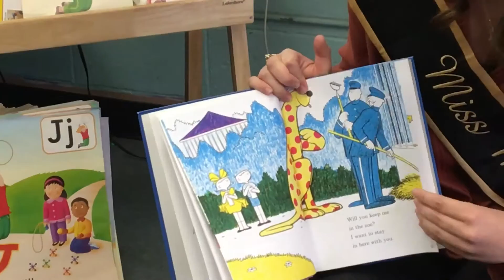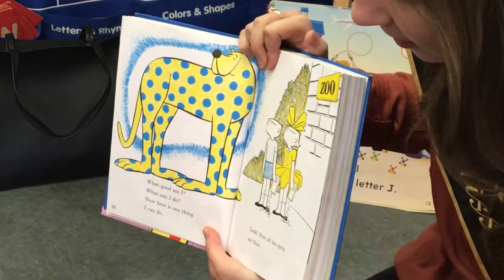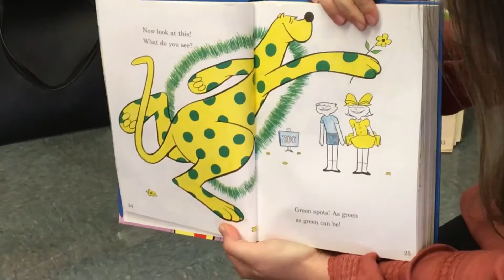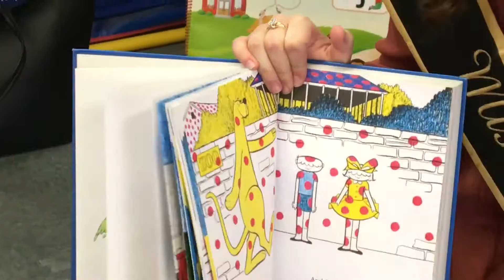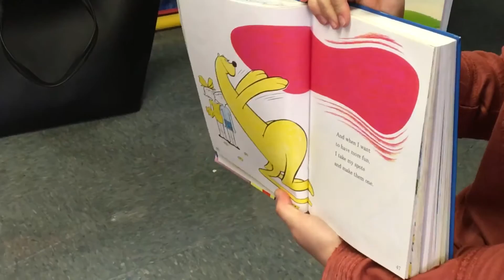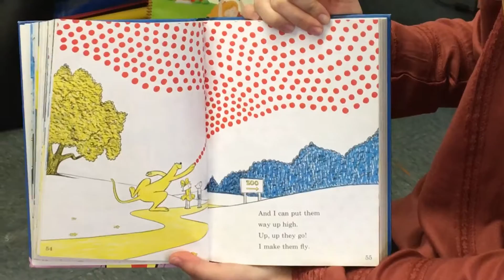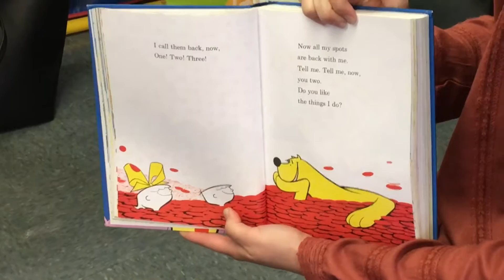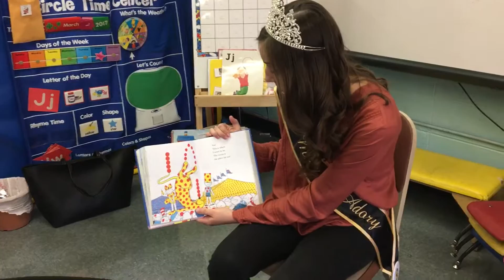Put Me in a Zoo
Miss McAdory, for Read Across America Week